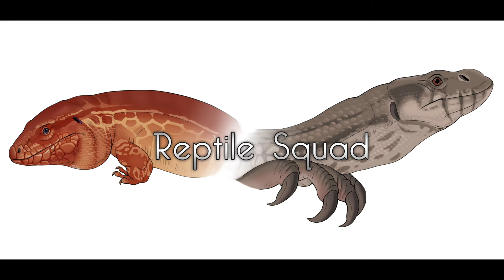5 RAISONS DE NE PAS ACHETER UN VARAN DES SAVANES - REPTILE SQUAD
Mon but dans cette chronique est de t'informer sur les inconvénients d'avoir ce type de varan chez toi. En 2021 il y a encore bien trop de varan des savanes (Varanus exanthematicus) qui sont achetés bien trop à la légère. Je met ma pierre à l'édifice pour faire de la sensibilisation au maximum au grand public sur un tel achat qui est une responsabilité. C'est pourquoi tu vas pouvoir avoir de première information avec ces 5 raisons de ne pas acheter un varan des savanes.

MES PARTENAIRES:

-10% avec le code ''SQUAD10'' (à partir de 29 euros d'achat)

-10% avec le code SQUAD10